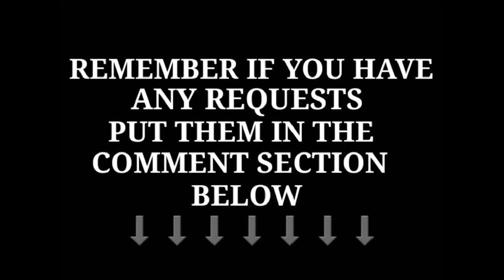Transport for NSW Vlog No.561 NSW TrainLink Coach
Filmed: Friday 10/4/2015